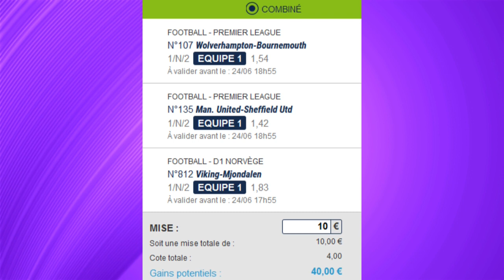PRONOSTICS DU MERCREDI 24 JUIN 100 % GRATUITS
je vous donne ma petite liste de pronostics 100% gratuits pour aujourd'hui.
Hier, 3 pronos sur 5 sont passés mais pas le combiné. J'espère qu'aujourd'hui cela sera un perfect mais restez prundent sur les mises car je ne garantie jamais le résultat.